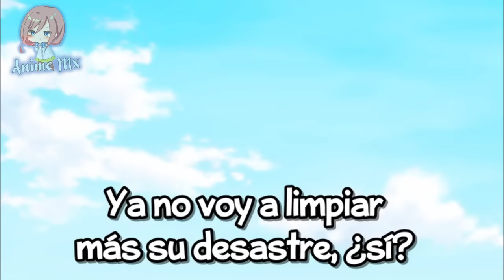Yamada le baja los P4NTALON5S a Ichikawa y Moeko los encuentra | Boku no Kokoro Season 2